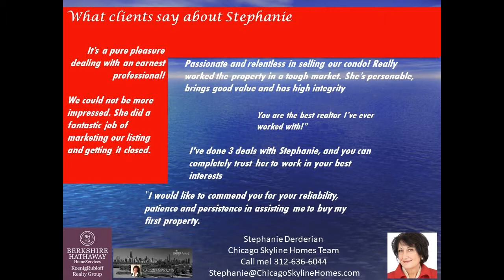21 W Goethe 8G Hanover in Full amenity building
Bright, sunny, charming southeast corner 2 bedroom condo in the heart of the Gold Coast. Living at the Hanover is so convenient and fun with a beautiful pool and landscaped deck with BBQ grills that are maintained by the staff all summer. The pool deck opens to a private lobby area with a convenient vending machine for snacks and beverages. In the condo, the living/dining room features floor to ceiling windows with an open east view. All rooms are spacious with lots of organized closet space, too. Bedrooms feature south-facing floor to ceiling windows with vertical blinds. The Hanover has a full laundry room, rental garage parking available and a bike room, 24/7 doorman and on-site management. Enjoy the big name Rush/State/Dearborn restaurants as well as Marios Italian Restaurant in your own building. Lake Michigan is just a short walk down Goethe. Note low taxes and GREAT LOCATION!